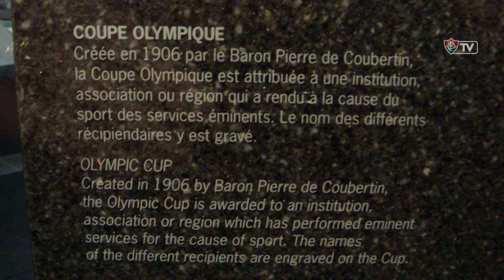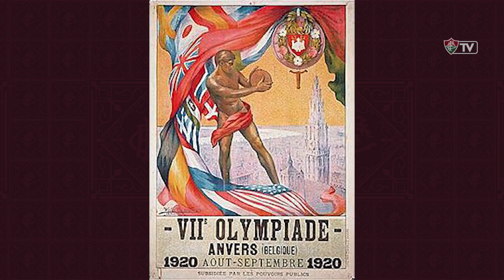TOP 100 2023 - PLACA OURO - FLUMINENSE FOOTBALL CLUB